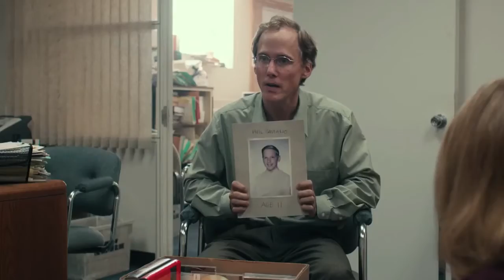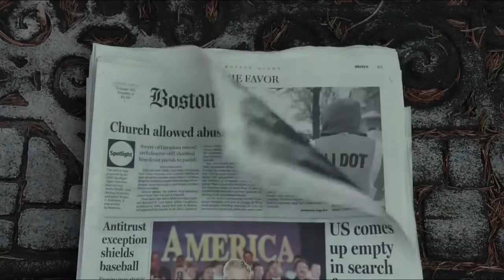Videorecensioner från Venedig 2015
Vi diskuterar "Beasts of No Nation" och "Spotlight" med Viktor Jerner och Patrik Linderholm och Jonna Vanhatalo.